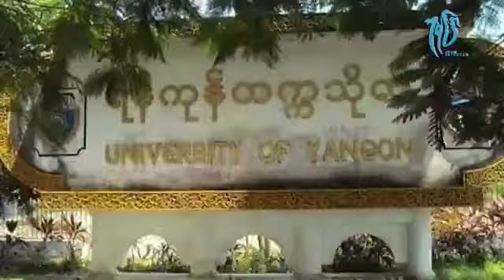သိုင္းေျပာင္းျပန္ပညာကို လက္ဆင္႔ကမ္းေဝမွ်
သိုင္းသင္ရတဲ႔ အလုပ္ကို ဝါသနာပါတာေၾကာင္႔ ဆယ္ေက်ာ္သက္အရြယ္ကတည္းက အဘိုးနယ္လွည့္သင္တာကိုေနာက္ကလိုက္ျပီးသိုင္းပညာစည္းပူးခဲ႔သူကေတာ႔ ( သုိင္းေျပာင္းျပန္ ပင္မဆရာႀကီး) ဆရာႀကီးဦးသိန္းေအးျဖစ္ပါတယ္။
ရိုးရာပညာကို ထိန္းသိမ္းထားၿပီး ဝါသနာကိုအေျခခံကာ သိုင္းေျပာင္းျပန္ပညာကို လက္ဆင္႔ကမ္းေဝမွ် မႈေတြလုပ္ေဆာင္ေနတာပါ။
အဲ႔သည္႔လိုလုပ္ေဆာင္ေနတာေတြက ဘယ္လိုအခက္အခဲေတြရွိတယ္ဆိုတာကို ေျပာျပထားပါတယ္။
ဘယ္လိုအခက္အခဲေတြရွိရွိ ကို္ယ္ေလွ်ာက္မယ္႔လမ္းကို ေနာက္ျပန္ရိုးထံုးစံမရွိဘူးလုိ႔လည္း ဆရာၾကီး ဦးသိန္းေအးကဆိုပါတယ္။
လက္ရွိအခ်ိန္မွာ ျမန္မာ႔သိုင္းေျပာငး္ျပန္ ေရွ႕ဆက္ ေနတာေတြနဲ႔ ပတ္သတ္ၿပီး ဆရာၾကီး ဦးသိန္းေအးက ကုမုျဒာရဲ႕ My Hobbyအစီအစဥ္မွာ ေျပာျပထားပါတယ္။